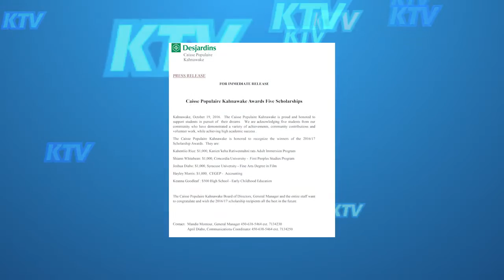Caisse Populaire Kahnawake Awards Scholarships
In a ceremony held on October 19th, the Caisse Populaire Kahnawake awarded scholarships to deserving local students who are pursuing higher education. KTV was on hand to get reaction from some of the recipients and spoke to Manager Mandie Montour for details as well.